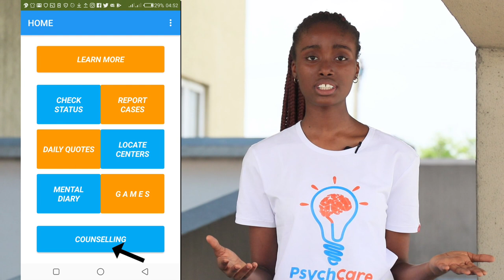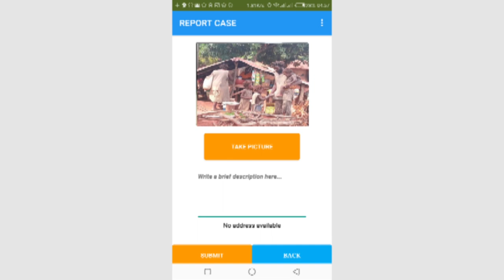Team PsychCare set to help millions of Nigeria become mentally stable.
PsychCare is a mobile app solution that leverages on artificial intelligence(AI) through the use of trained professional chatbots to provide immediate counselling to over 40 Million Nigerians suffering from mental illness who have access to only about 250 professional psychiatrists.
It also helps citizens to report cases of mentally ill-persons to agencies for proper treatments.
It has check status section that enables users to check their mental status.
Other features of the app are learn more, mental diary, inspirational quotes,locate centers and games.
Join us in our "No health without Mental Health Campaign".